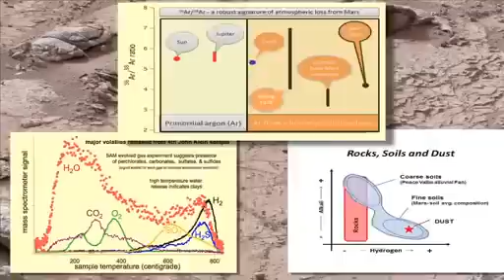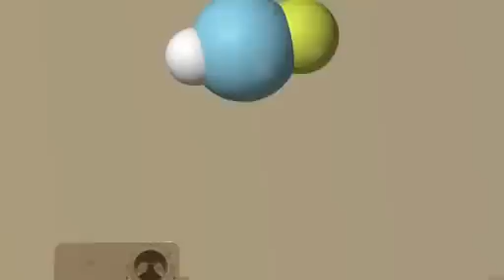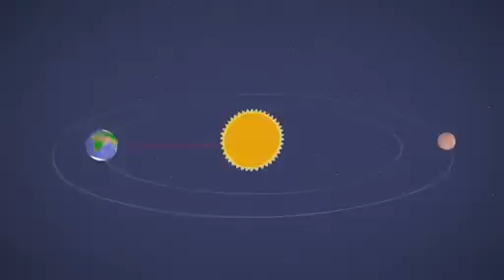Proof that Mars had a dense atmosphere - NASA Curiosity Rover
Mars's atmosphere is believed to have changed over the course of the planet's lifetime, with evidence suggesting the possibility that Mars had large oceans a few billion years ago. As stated in the Mars Ocean Hypothesis, atmospheric pressure on the present day Martian surface only exceeds that of the triple point of water (6.11 hectopascals (0.0886 psi)) in the lowest elevations; at higher elevations water can exist only in solid or vapor form. Annual mean temperatures at the surface are currently less than 210 K (−63 °C; −82 °F), significantly lower than what is needed to sustain liquid water. However, early in its history Mars may have had conditions more conducive to retaining liquid water at the surface.
Possible causes for the depletion of a previously thicker Martian atmosphere include:
Gradual erosion of the atmosphere by solar wind, possibly helped by Mars's magnetic field irregularities;
Catastrophic collision by a body large enough to blow away a significant percentage of the atmosphere;
Mars's low gravity allowing the atmosphere to "blow off" into space by gas-kinetic escape.